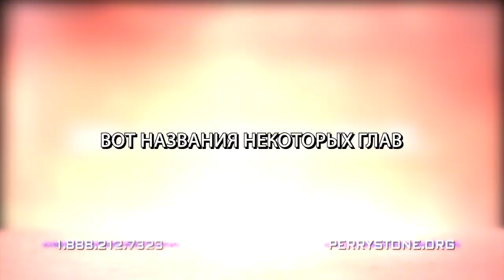ИСЦЕЛЕНИЕ РАН ОТЦОВ И ДЕТЕЙ. «Фестиваль Манны» (1057)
В новой проповеди Перри Стоуна на тему «Исцеление ран отцов и детей» много полезной информации.

На тему родовых проклятий есть основательные учения в форме книг, видео- и аудиозаписей. После принятия этого учения Церковь начала думать: «Я под проклятием, которое является причиной всех моих проблем».

Служитель цитирует библейский стих, которой противостоит этой идее. Святой Павел пишет галатам: «Христос искупил нас от проклятия Закона, став проклятием за нас». Благодаря тому, что Христос понёс наши грехи на себе, Он взял на себя все проклятия Закона.

Проклятия за нарушения Закона Моисея выражались в побиении камнями, наказании и возмещении ущерба. Бог взял грехи, мы приняли Его жертву, и Он освободил нас от греха.  Поэтому искупление освобождает нас от всех видов проклятия.

Учитель Перри сосредотачивается на причине бунта молодых людей против родителей. Это не проклятие, а родовая травма. Существует большая разница между проклятием и травмою. Именно об этом вы новом выпуске «Фестиваля Манны».